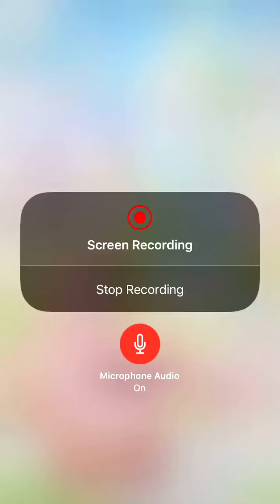Love Nikki Moon Chaser Stamina Outfit Event (Final Pt.)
Enjoy:) March 31st,2018

Recorded March 31st,2018